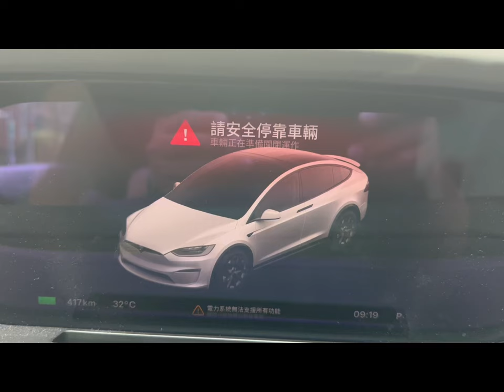2023年版首輛Model X疑似大電問題gg